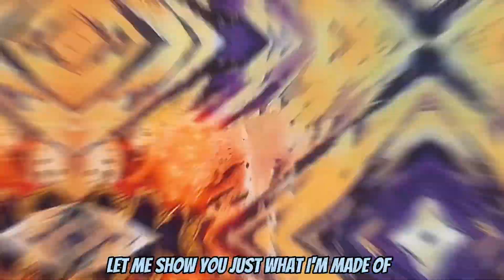[AMV] “what I’m made of” Crush40(sonic vs metal Sonic)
Credits: nibroc,el cinciper, tetsu, dark lord chaos, and Ella